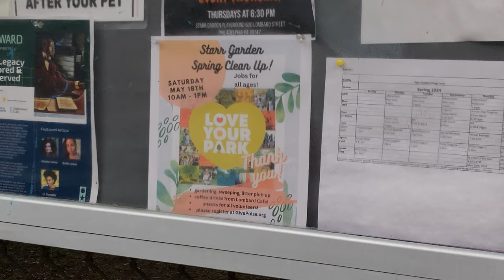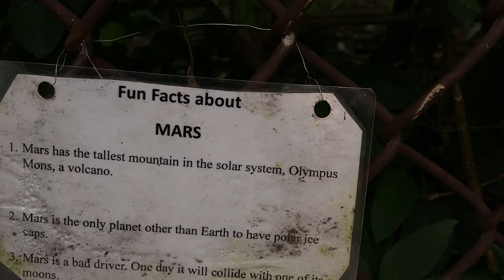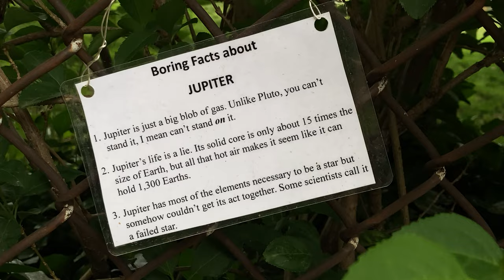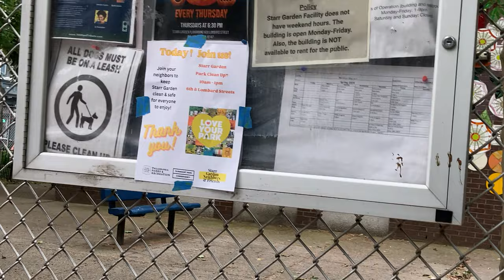Someone Turned a City Block into a Model of the Solar System - Philadelphia - Sat May 18, 2024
I wonder how long this has been here?